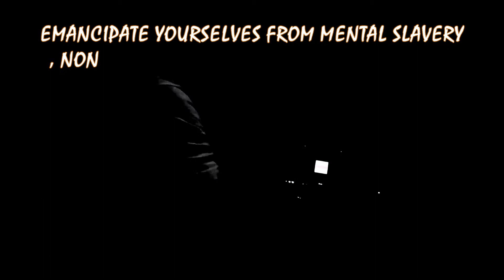SMOOTH DA KIDD- SOMETHING ON MY MIND (LOVE, MUSIC, PEACE)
I had a nightmare of this world ending do to our hate towards one another. I'm tired of seeing death in my land Kentucky we need to K'UP and Stand Strong!